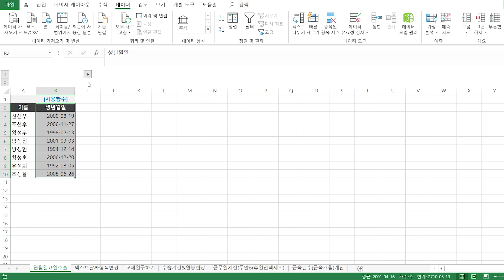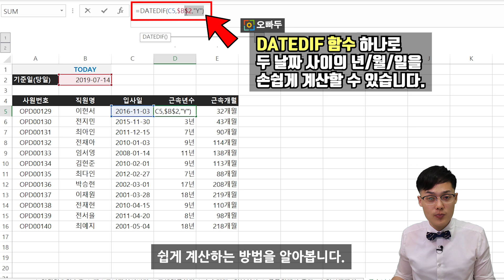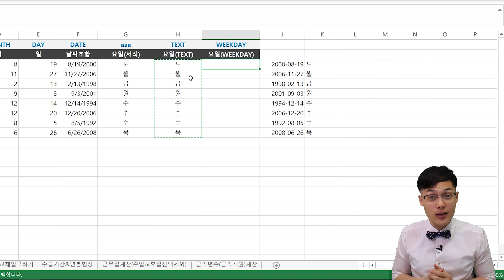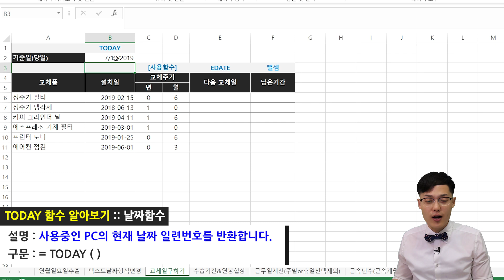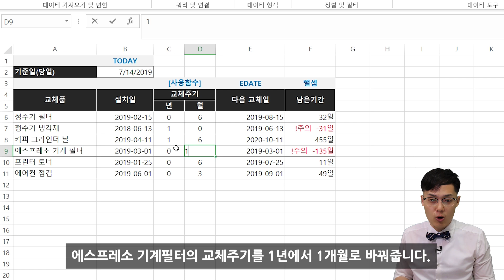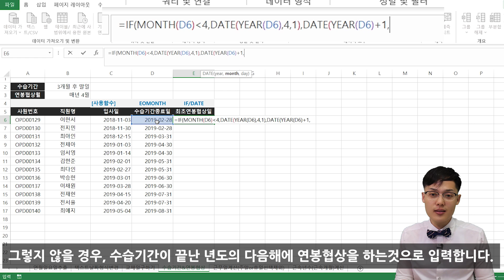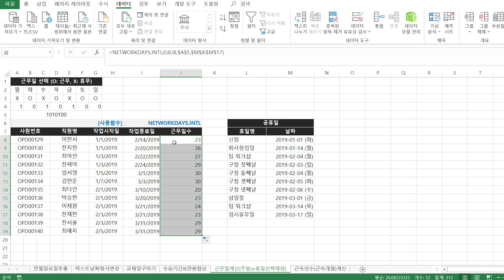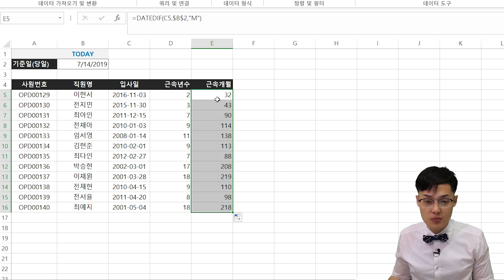날짜 계산, 이제 걱정 끝! 실전예제로 알아보는 날짜함수 총정리! | 오빠두엑셀 함수 2-1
여러분 안녕하세요! 오빠두엑셀입니다. 이번 강의는 인사/총무과에서 근무하시는 분들께 받은 대표질문 6개를 모아 엑셀 날짜 함수 총정리 강의를 준비했습니다!
이번 강의에서는 아래 6개의 실전예제를 다룹니다.

1. 날짜에서 년도/월/일과 날짜에서 요일 추출하기
2. 텍스트 형식의 날짜를 날짜형식으로 쉽게 변경하기
3. 각 제품의 교체주기별 교체일 계산 및 경고표시 띄우기
4. 직원별 수습기간 및 연봉협상일 계산하기
5. 요일별 휴일 및 공휴일을 제외한 직원별 실제 근무일 계산하기
6. 직원별 근속년수 및 근속개월수 계산하기

엑셀강의는 오빠두엑셀과 함께하세요!